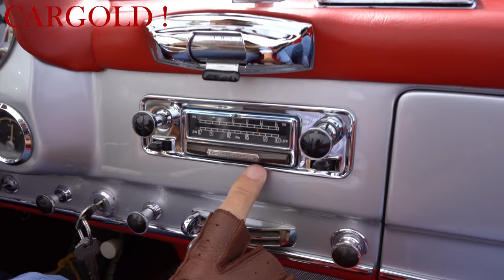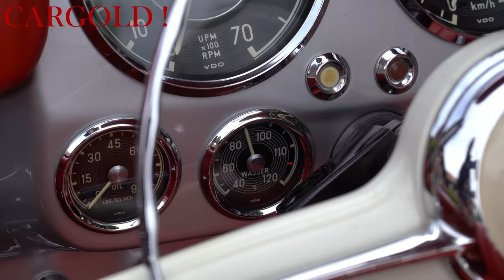Mercedes 190 SL, 1955, einer der Erstgebauten! Traumhaft restauriert